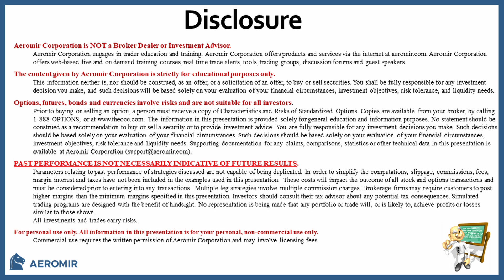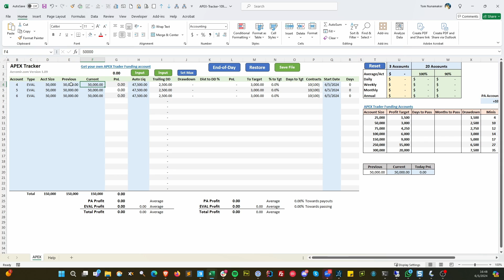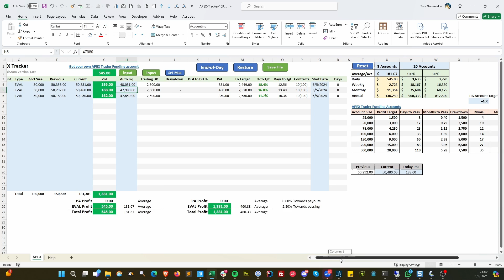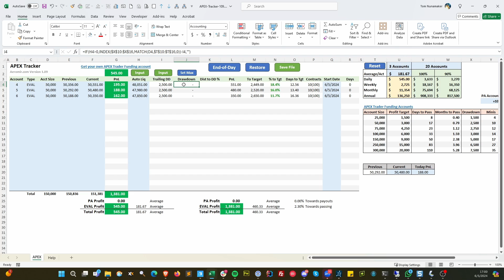APEX Trader Funding Tracking Spreadsheet Walkthrough - Version 1.09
Tom Nunamaker is giving away his APEX Trader Funding tracking spreadsheet. This is the version 1.09 walkthrough. See this page to download the spreadsheet and see a full version history:

If you don't already have your own APEX Trader Funding account,